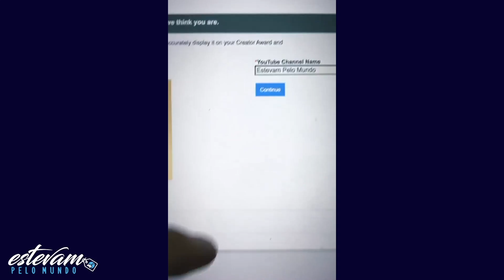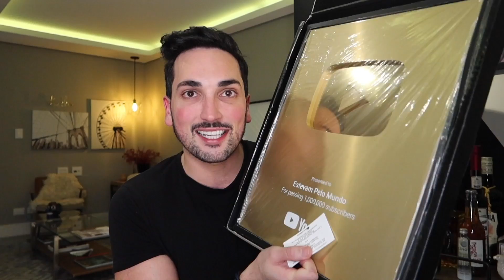CARTA ABERTA aos VIAJANTES - Unboxing da PLACA de 1 MILHÃO de INSCRITOS - Estevam Pelo Mundo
A placa de 1 milhão acabou de chegar.Fiz o unboxing junto com vocês e deixo uma mensagem pra nossa comunidade. A placa NÃO é minha. Ela é NOSSA!